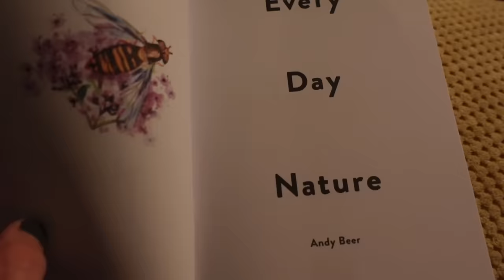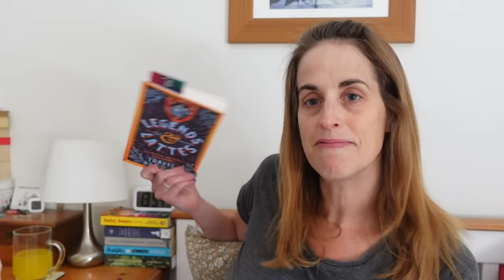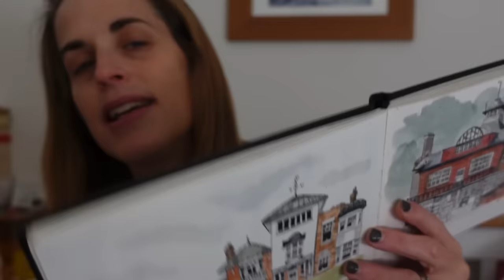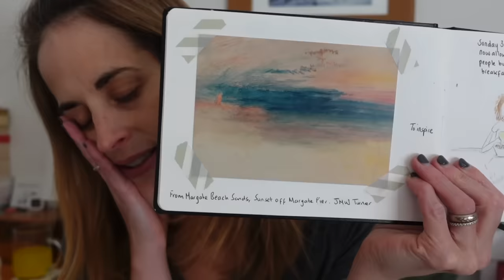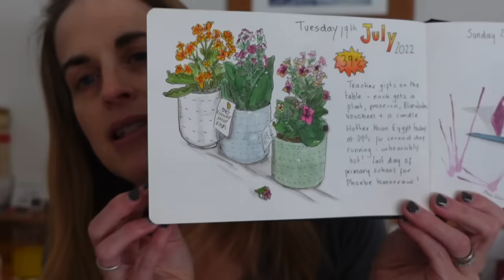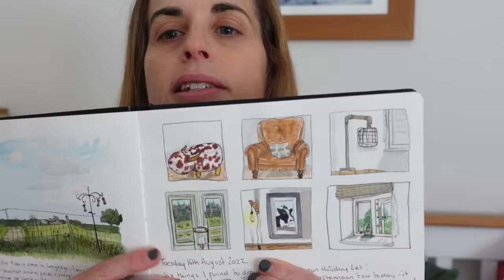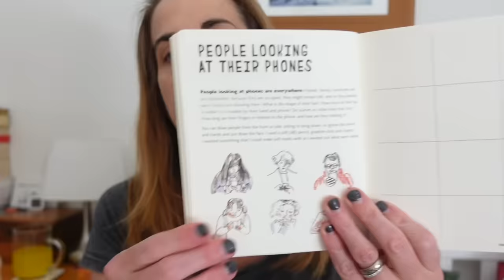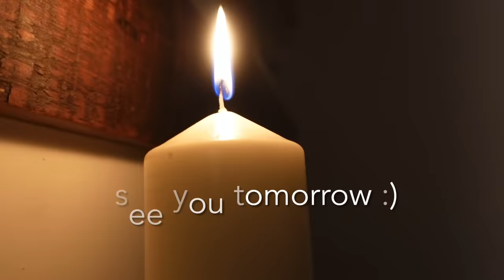🍃 Little Sketchbook Tour | Reading in Bed ✏️ Vlogtober Day 28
~ THINGS MENTIONED ~
My Year in Small Drawings by Matilda Tristram

(Not mentioned in this video but don't forget I have an offer code for Serious Lights! This code offers £100 off High Definition (HD) Lights + free delivery

Ali xx